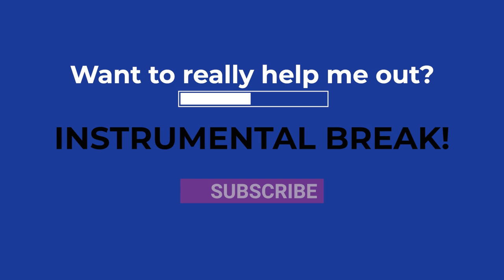Thinking Out Loud - Ed Sheeran - Violin (Cover)